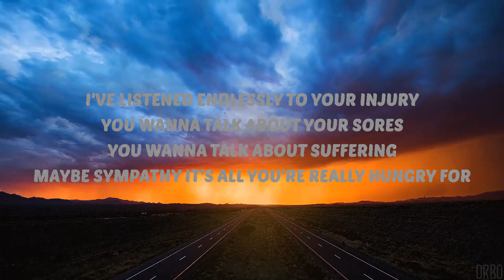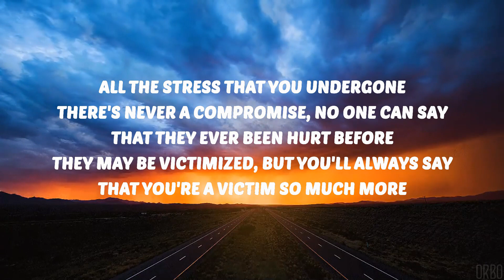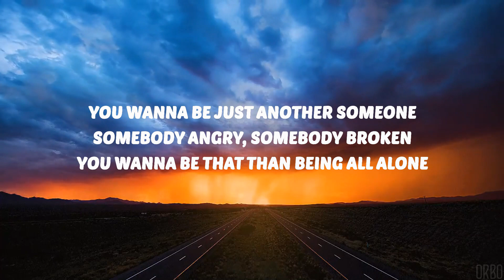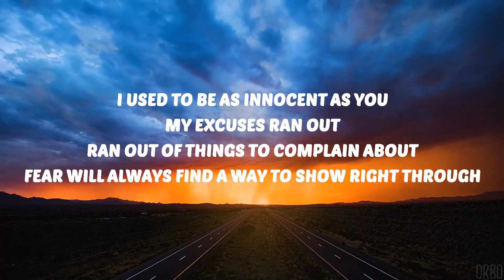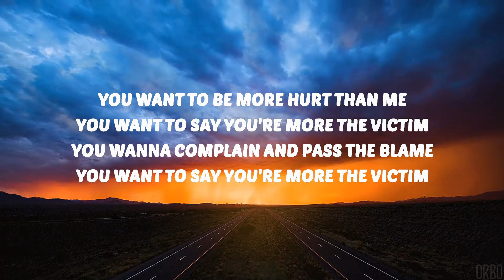30 Mins | Linkin Park - More The Victim (Lyrics) | Your Fav Music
🎶 Linkin Park - More The Victim (Lyrics)

🎤 Lyrics:
[Verse 1: Mike Shinoda]
I've listened endlessly to your injury
You wanna talk about your sores
You wanna talk about suffering
Maybe sympathy it's all you're really hungry for
'Cause you just criticize and you fingerpoint
And you say that they put you down
You maybe victimized but you're still the one
Who won't just get up off the ground

I used to be as innocent as you
My excuses ran out, ran out of things to complain about
Fear will always find a way to show right through

You want to be more hurt than me
You want to say you're more the victim
You wanna complain and pass the blame

You want, you-you-you want, you-you-you want, you-you‐you wanna talk constantly about misery
And how you've been done so wrong
You wanna badge your honеsty and exaggerate
All thе stress that you undergone
There's never a compromise, no one can say
That they ever been hurt before
They may be victimized, but you'll always say
That you're a victim so much more

You wanna be just another someone
Somebody angry, somebody broken
You wanna be that than being all alone

Pass the blame, pass the blame